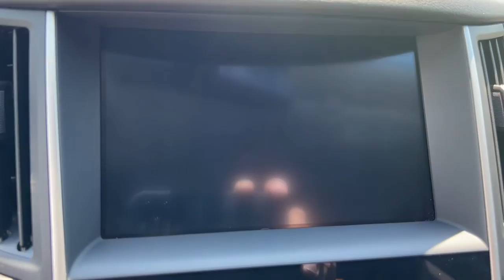2022 INFINITI Q50 Tamarac, Coral Springs, Coconut Creek, Parkland, Plantation 9757474A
Pure White Used 2022 INFINITI Q50 LUXE available in Tamarac Florida at Sawgrass Infiniti Servicing the Tamarac, Coral Springs, Coconut Creek, Parkland, Plantation FL areas.

Sawgrass Infiniti
5801 Madison Ave